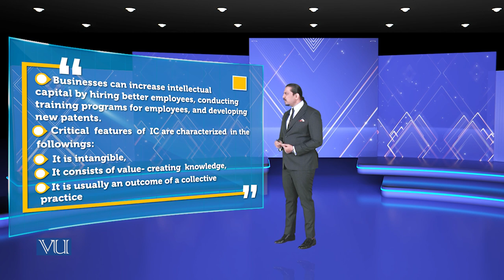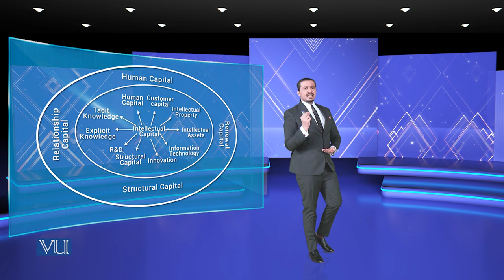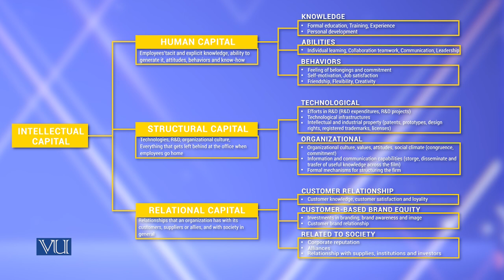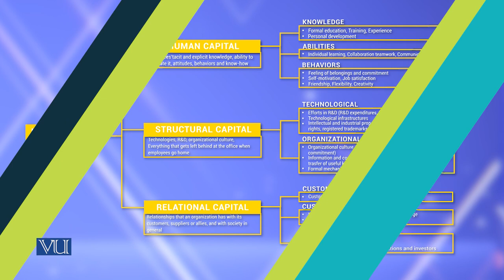Intellectual Capital, Human Capital Digital Divide | Theories of Entrepreneurship | MGMT737_Topic184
Topic184: Intellectual Capital, Human Capital, Digital Divide,
By Dr. Hasnain Javed